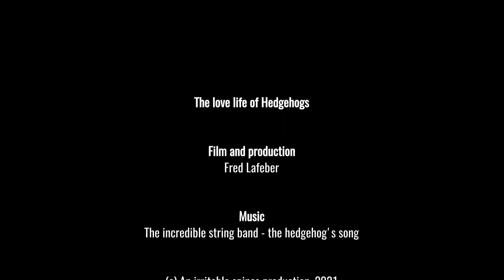The love life of Hedgehogs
Made with infrared camera in my garden